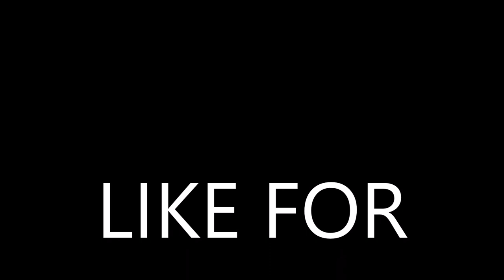door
vsauce door